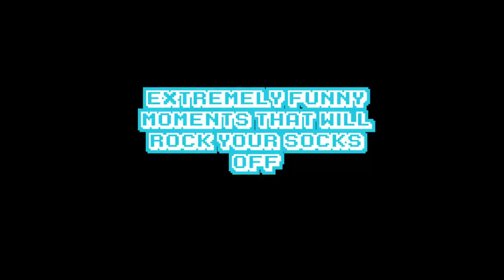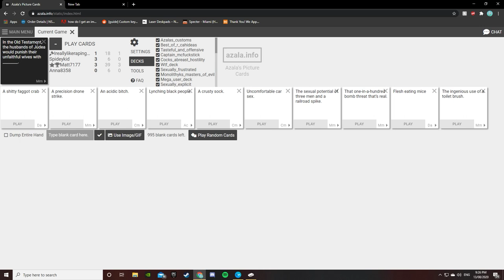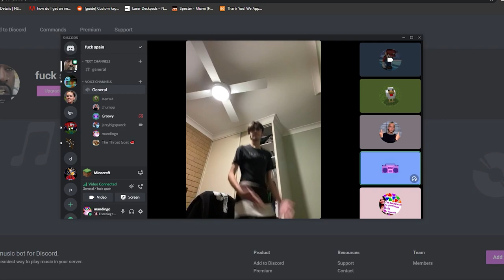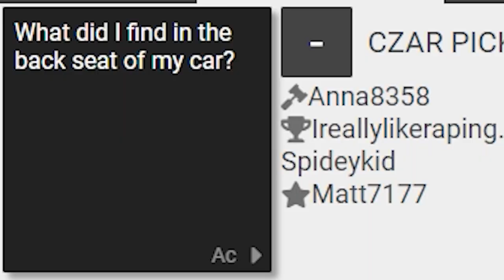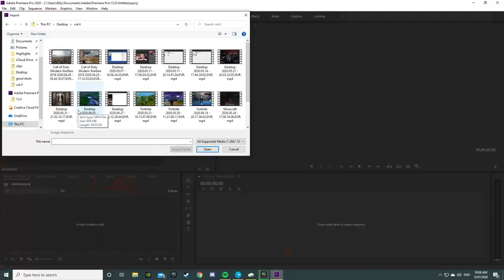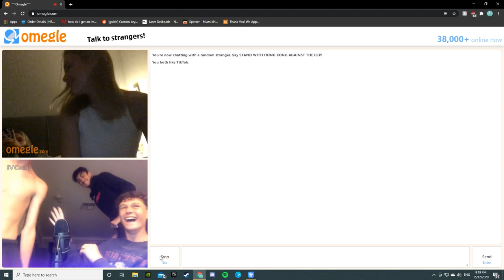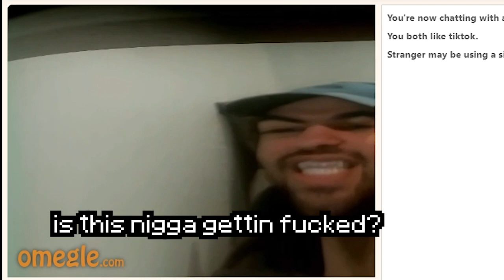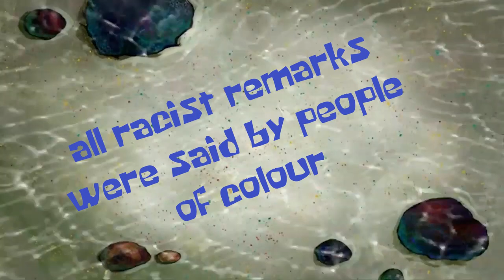unfunny moments that will rock your socks off